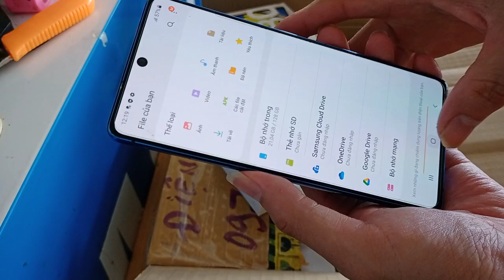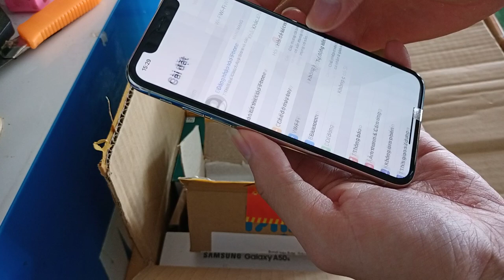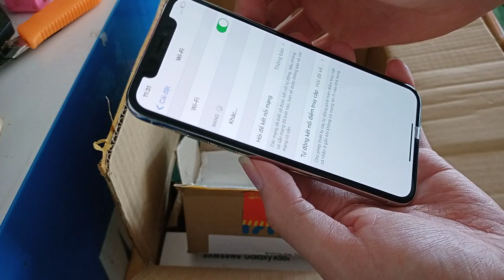Điện thoại cũ zin đẹp giá rẻ. Iphone X zin keng 99, realme, samsung, xiaomi note8.. Clip khui hàng